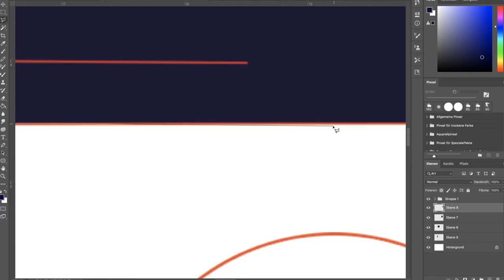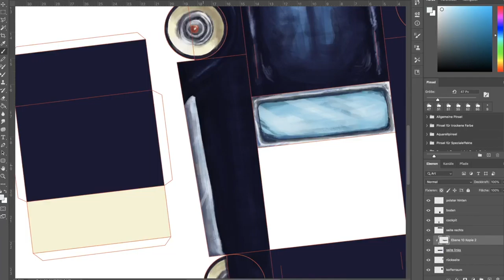Digital Painting Wacom Photoshop | DIY Paper Craft Sheet Car Chevrolet Impala (Making Of)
Making of DIY Paper Craft Sheet Chevrolet Impala. Digital Painting in Photoshop (Timelapse) made with a Wacom tablet. Print and cut it or use it as a poster. (Bastelbogen zum ausdrucken)

digital painting wacom photoshop